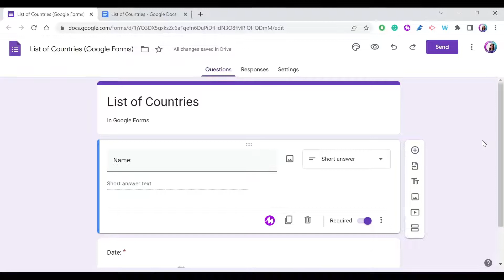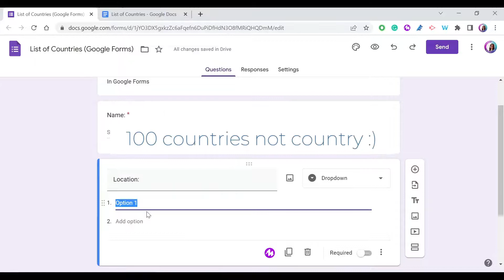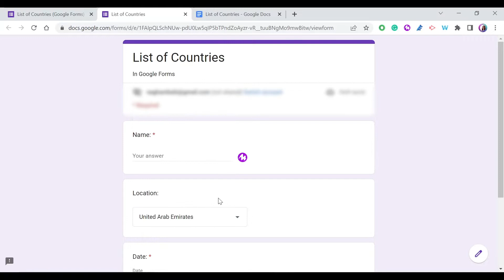How to create a dropdown list of all countries in Google Forms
If you use Google Forms for collecting feedback, webinars registration, or in the classroom, this easy tutorial of adding a dropdown list of the countries in Google Forms is for you!

💻 List of all countries in alphabetical order:
⌚ Time Stamps:
00:00 Intro
00:16 Why use a countries dropdown list?
00:58 Adding the dropdown list
02:18 Outro